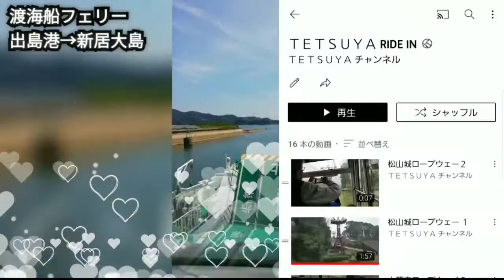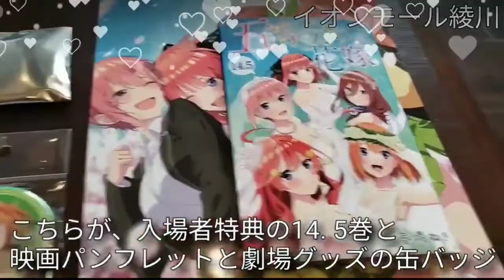532th Ho! サマー（2006）♪タッキー＆翼 TETSUYA CHANNELIVE ＆ FES 2022 夏 part77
TETSUYA CHANNELIVE ＆ FES 2022 夏 part77

サマーソング。

　上半期と下半期の切り替わりの週。

　そこで、

１９９０年〜２０２２年のここまでの
楽曲を振り返りながら、歌っていきますが、

上半期の終わり、そして、
下半期の始まりに相応しい
夏の楽曲を中心に歌っていきます！

　自分自身も楽しみながら、

　５月中旬頃から、
２０２２年下半期の始まりにこれを
歌うと決めてた楽曲をやります。

　そして、

　2006年にリリース。

　聴いたら、海に行きたくなる、
夏にピッタリの
タッキー＆翼の歌う、
「Ho! サマー」